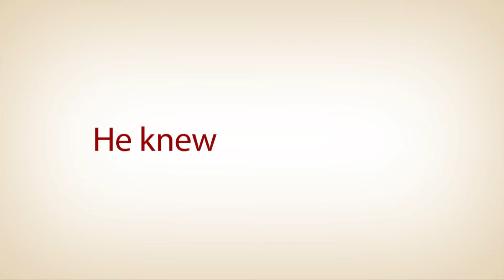Ring of Faith- Going the Distance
Learn how finish strong in this inspiring episode of the Ring of Faith called "Going the Distance".